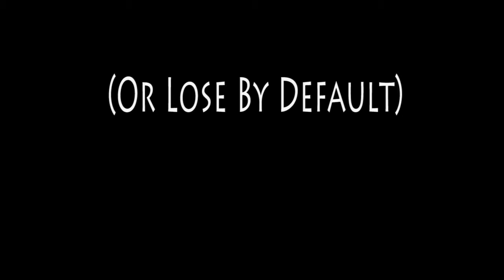2014 Camp Keefe Decathlon Promo Vid